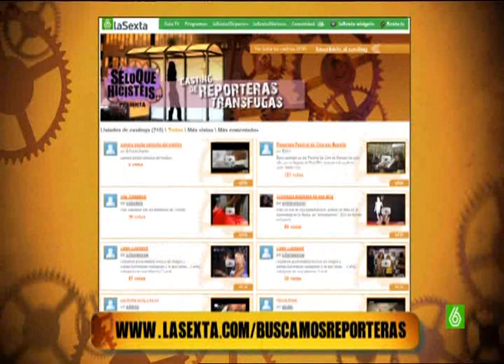SLQH - Casting de reporteras (Cantar)